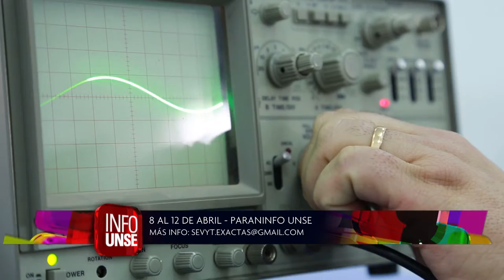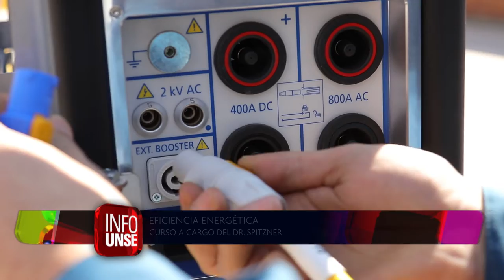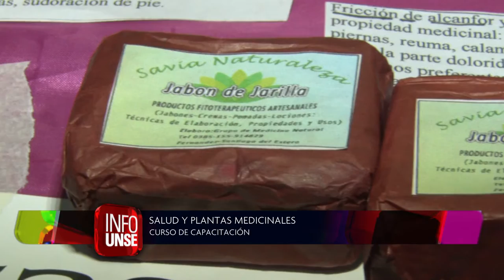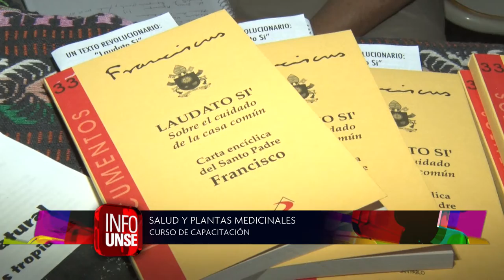INFO UNSE 02-04-2019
Compartimos el INFO UNSE de este martes 2 de abril:

* Mesa Panel sobre Derechos Humanos en Santiago del Estero.
* Curso de Extensión Medidas de eficiencia energética para edificios en Santiago del Estero.
* Especialización en Investigación Educativa.
* Nueva área en la UNSE: Mediación y Acción Institucional en Situación de Conflicto Laboral.
* Inauguración del Salón de Usos Múltiples "Dr. Humberto Herrera".
* Curso taller sobre salud y plantas medicinales.